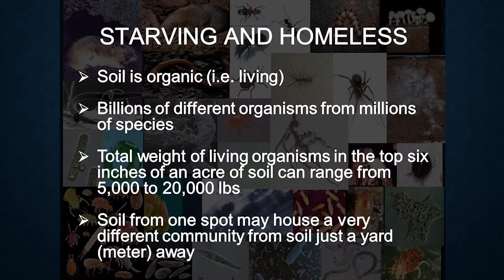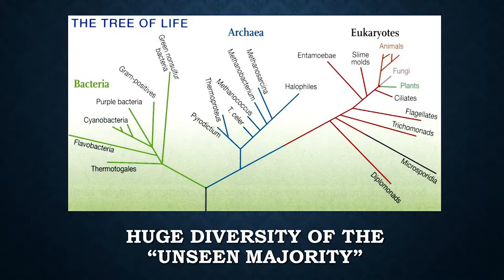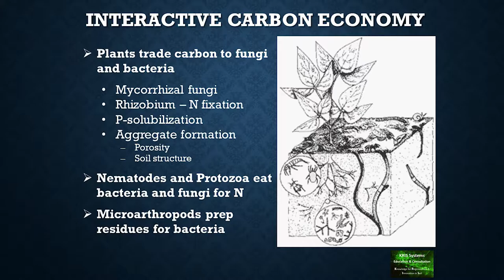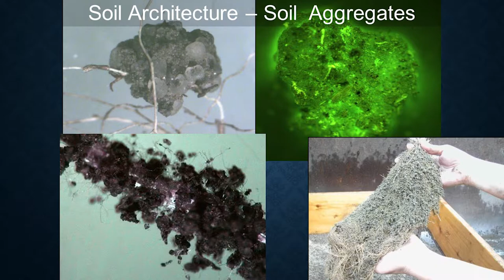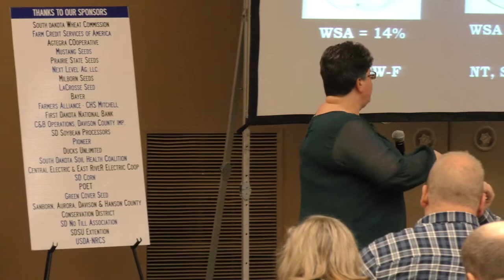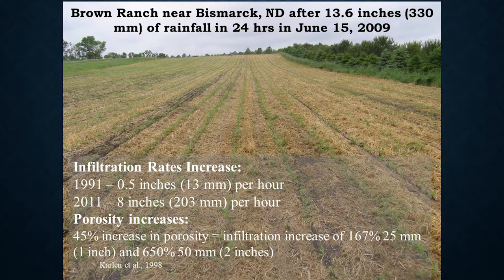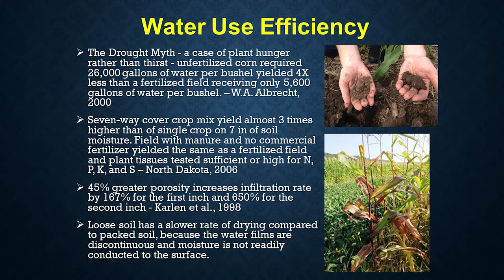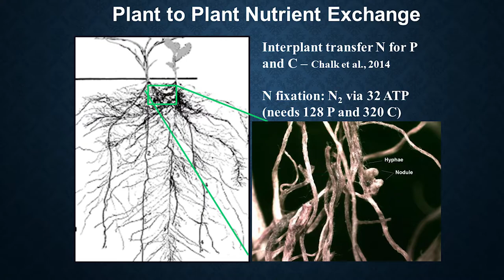"Regenerative Agriculture Builds Resilience with Soil Biology, Part 2" by Dr. Kris Nichols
Dr. Kris Nichols, Soils Microbiologist, Pennsylvania, speaking on the "Regenerative Agriculture Builds Resilience with Soil Biology" at 2019 Mitchell Soil Health Event on Thursday, February 14, 2019 at the Highland Conference Way, Mitchell SD.